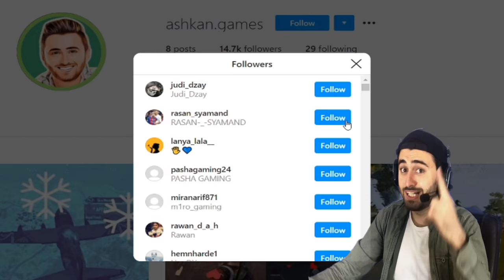Among Us لەگەڵ جەماعەت😂